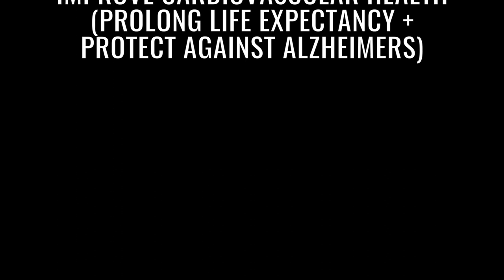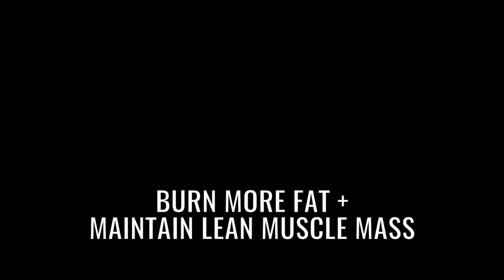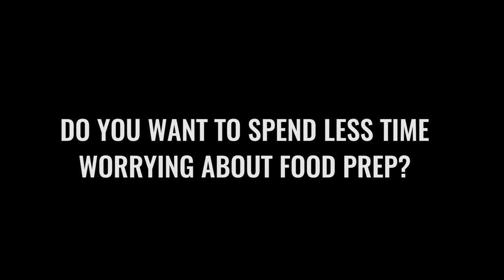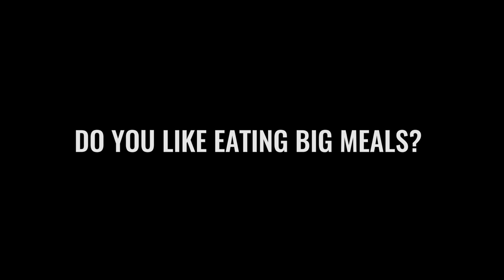Should I do intermittent fasting?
Should I Do Intermittent Fasting? - How To Decide If You Should Start Intermittent Fasting How to start fasting & stick with it

BCAAS WE TAKE

Today's Workout: Should I Do Intermittent Fasting?

We have been practitioners of intermittent fasting for a few years now and nothing we have tried has made staying lean easier. With that being said - it's NOT for everyone. There are some people it's better suited for, so to get edu-ma-cated on whether it's something you should try along with how to get started - watch this video.